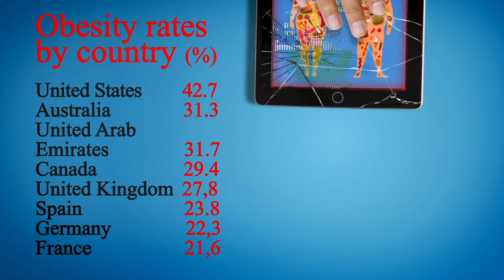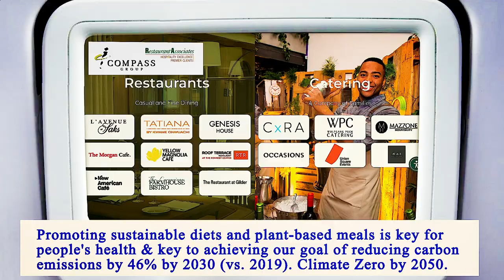Nearest Restaurants to Me Manhattan 10017 NY, New York County, New York, United States